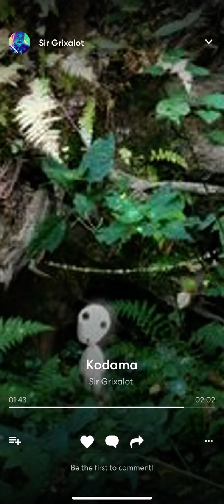Kodama - by SirGrixalot